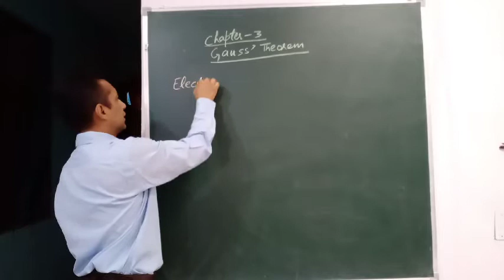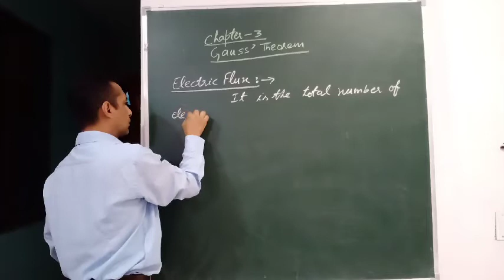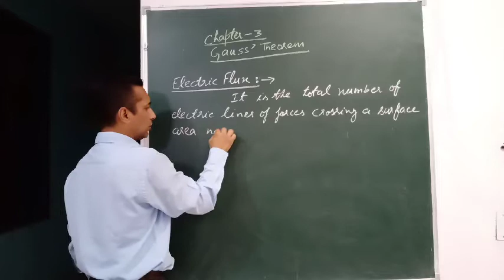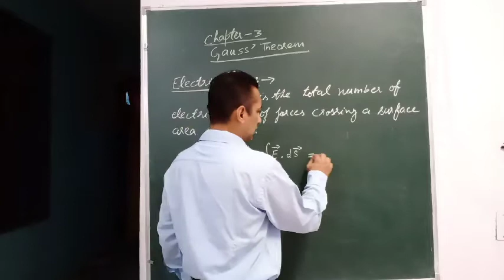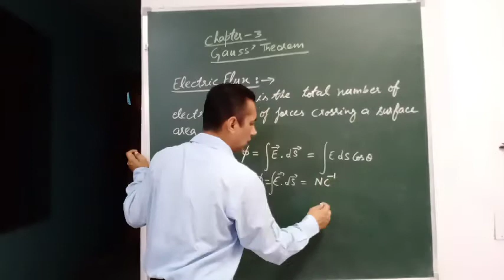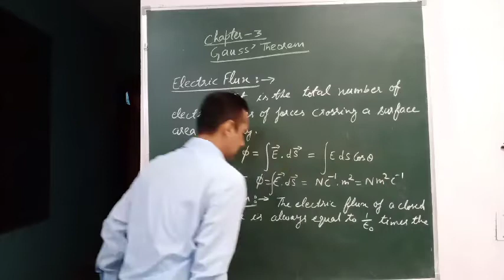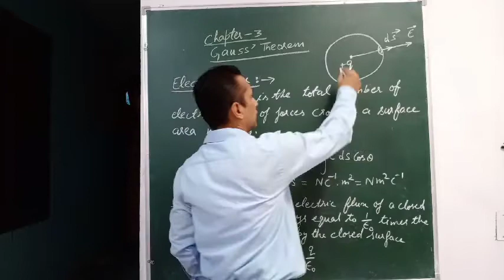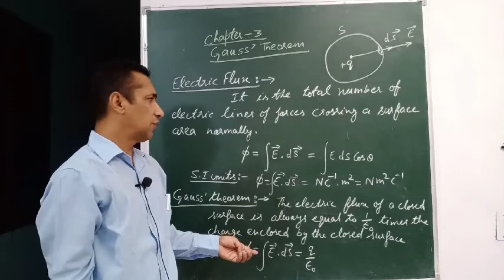Electric flux and Gauss theorem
Class 12 Gauss's Theorem